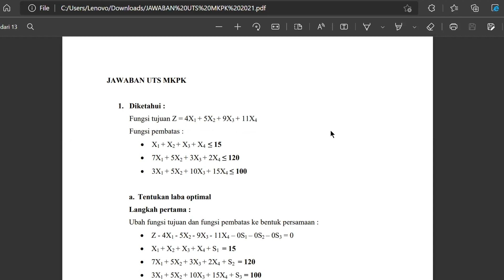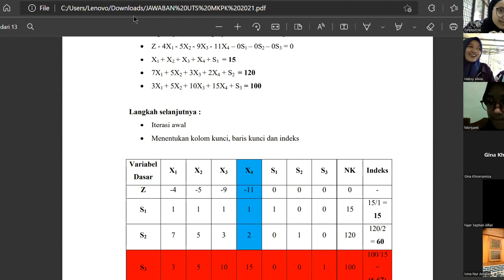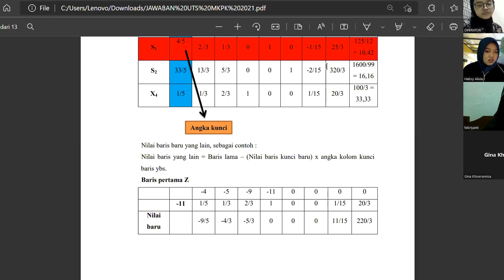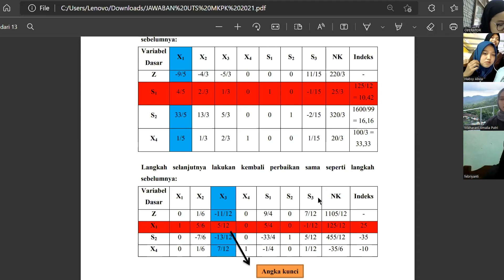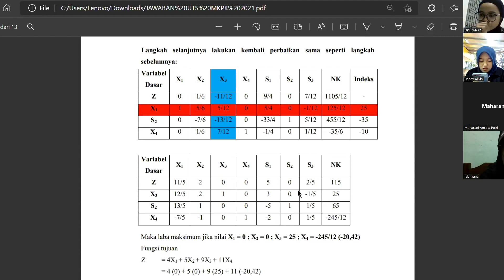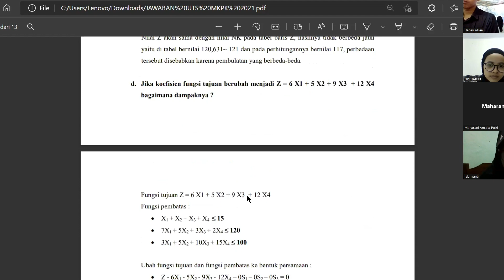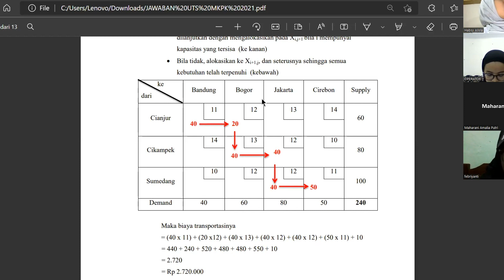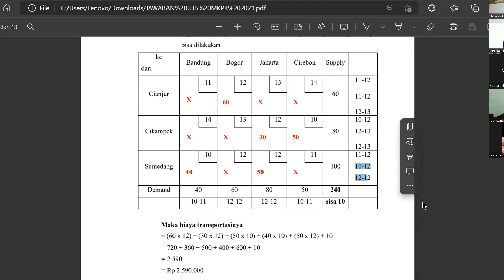PEMBAHASAN UTS MKPK 2022/2023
Hello, Management People! 👋🏻
Kalian juga dapat mengakses pembahasan dalam bentuk teksnya, clik link on below👇🏻.